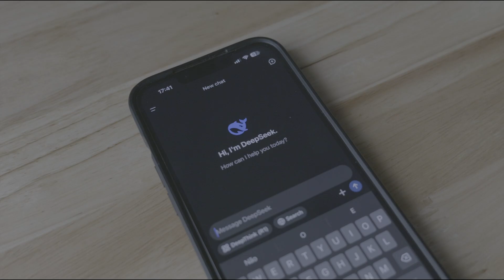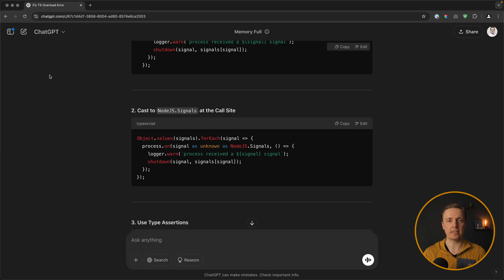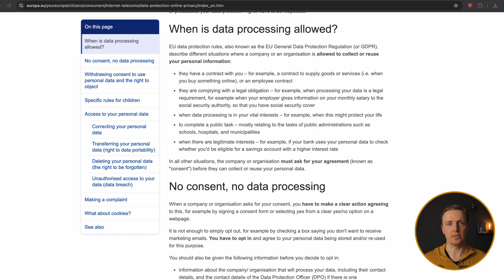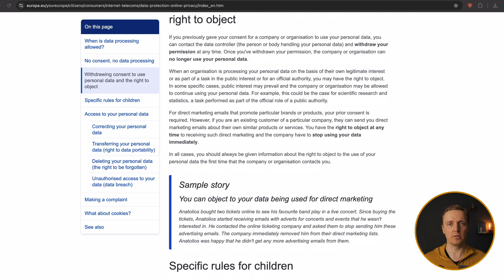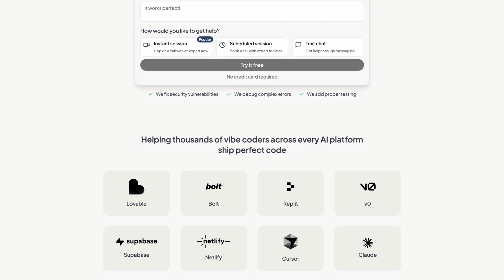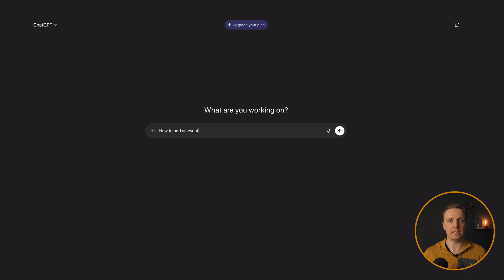The AI Coding Hype Is Over — Finally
The hype around AI in programming is finally cooling down - and that’s a good thing. For a while, every project seemed to have “AI” slapped on it, with people worrying it would replace developers entirely. But now we’re seeing a shift: instead of trying to force AI into everything, developers are using it as a tool where it actually makes sense. In this video, I’ll break down why the AI coding craze is slowing, why that’s healthy for the industry, and how this change helps developers write better code while keeping AI in its proper role - as a helper, not a replacement.

🕒 TIMESTAMPS
0:00 Introduction
1:14 Programmers side
2:00 Companies side
4:17 Global economic situation